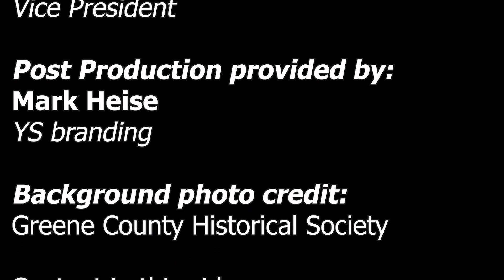Becky Rubin: Remembering the 1974 Xenia Tornado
The stories shared with us are incredible and we are humbled that these individuals were willing to share them with us. This tragic event is an integral part of Xenia and Greene County’s history and we are doing our best to preserve these stories for future generations.